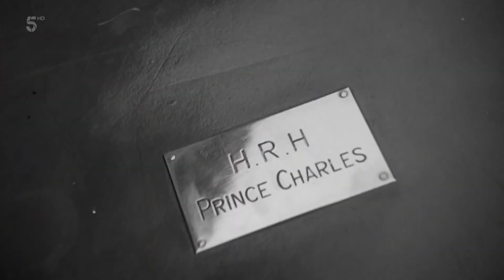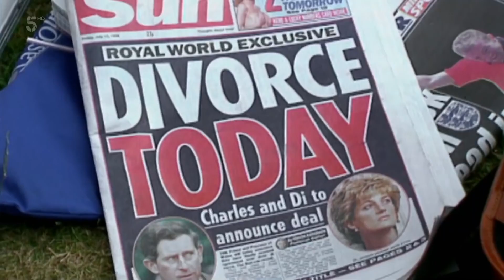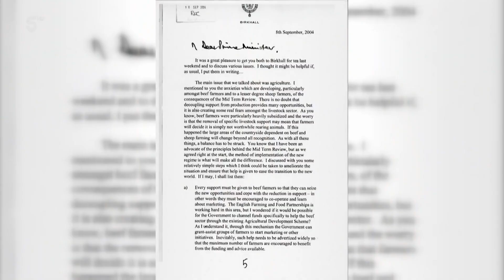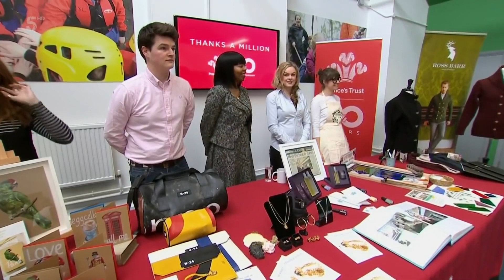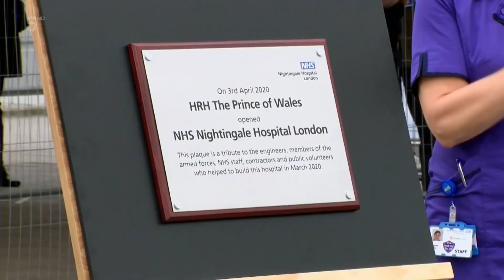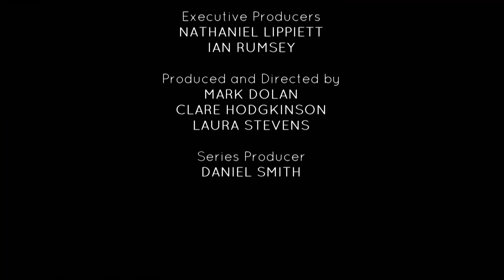The Queen & Charles Mother and Son British Royal Documentary